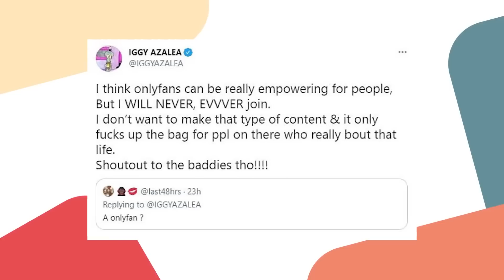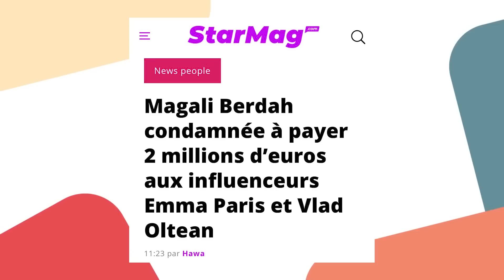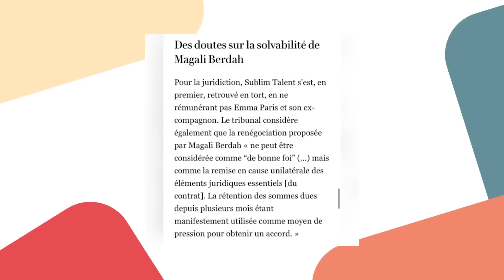Magalie Berdah EXPOSÉ par BOOBA ( encore )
⏱ Timecodes :

00:00